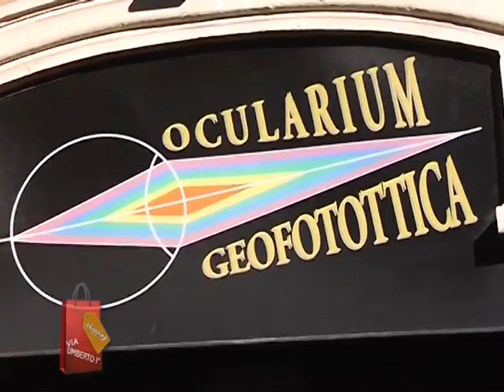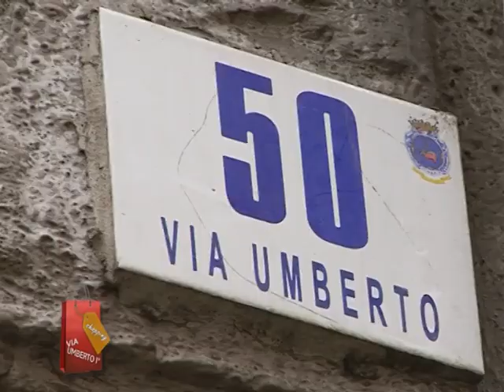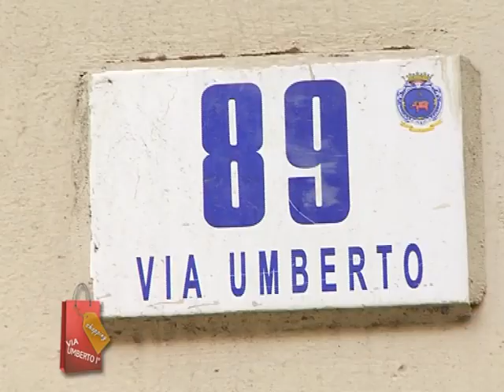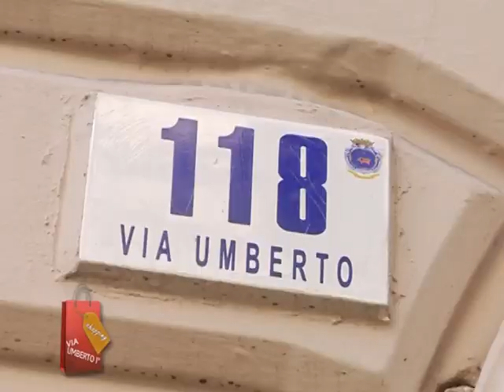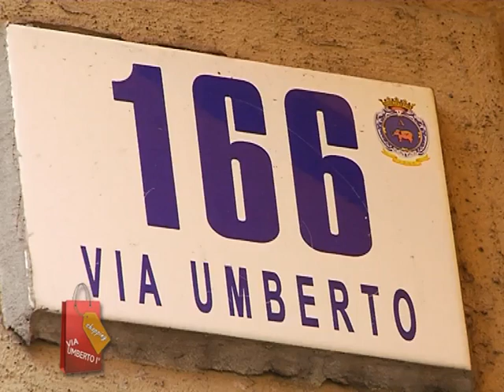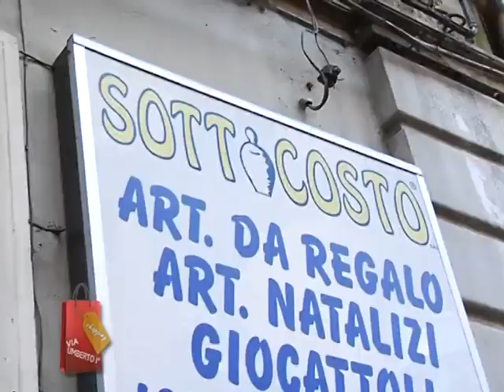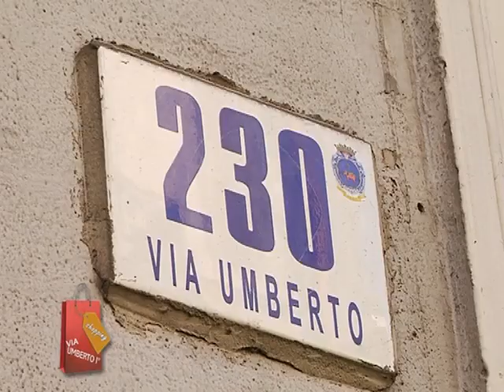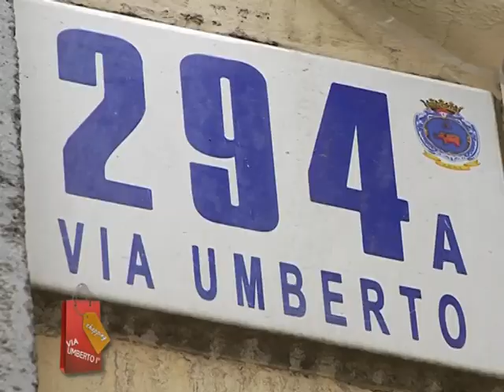VIA UMBERTO 1° 11 04 2015 5° PUNTATA